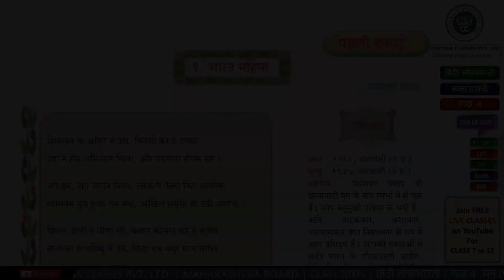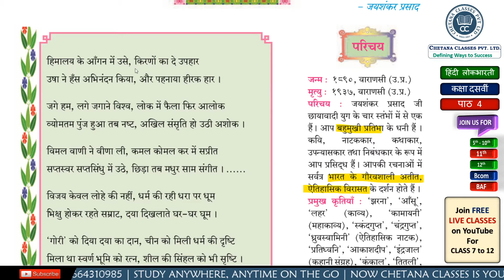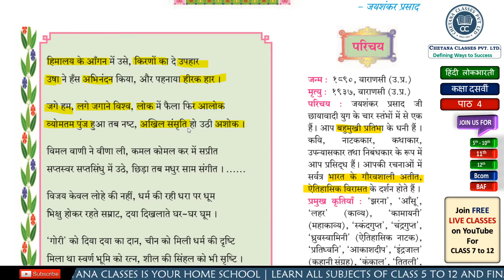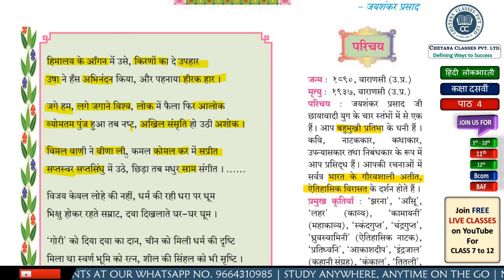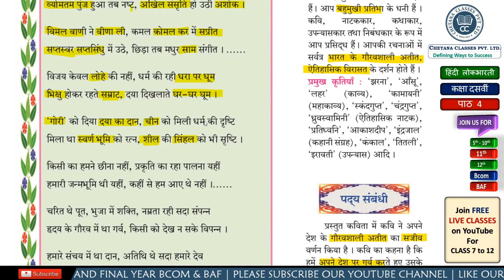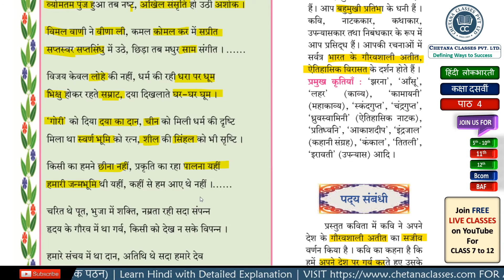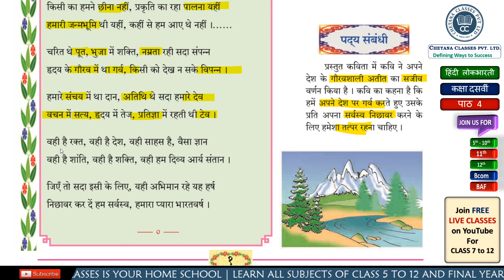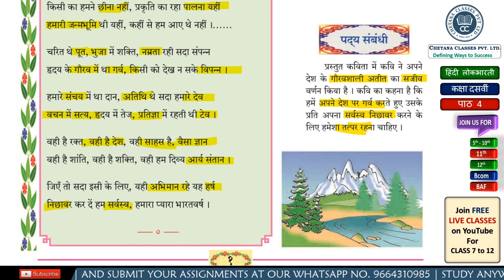1 भारत महिमा Bharat Mahima | Class 10th Hindi Eng. Medium | Hindi Lokbharati| CHETANA CLASSES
Chapter 1 Bharat Mahima पाठ 1 : भारत महिमा Hindi English Medium Maharashtra Board detailed explanation :  In this Video, our Marathi and Hindi expert Prof. Ruby has explained full Chapter in Hindi. Watch the video till the end as it is very useful for those students who are going to appear for class 10th Exam. Do not miss any session because it will help you to have a good grip not only over this chapter but also other chapters and to score better in your final exams.

Prof. Ruby is Director and Lecturer at CHETANA CLASSES and she is Hindi, Marathi and Science lecturer. She has more than 12 years of teaching experience. She has taught more than 8000 students so far.

For Assignments, Video lectures, Textbook solutions, Online tests, Papers for more practice, Live classes, Live chat with our teachers, 24 x 7  Ask Your Doubt Portal Visit our website it will ask you for installation of web App and allow for notifications do so and enjoy :

Learn with CHETANA CLASSES APP and get:
Live Classes
Video lectures
Expert Teachers
Mock Tests
Textbook solutions
Papers for more practice
Live chat with our teachers
24 x 7  Ask Your Doubt Portal

# AccountsCHETANA
# BillsofexchangeCHETANA
# FinalAccountsCHETANA
# MathsCHETANA
# ScienceCHETANA
# EconomicsCHETANA
# MarathiCHETANA
# CLASS12CHETANA
# CLASS10CHETANA
# CLASS9CHETANA
# CLASS8CHETANA
# CLASS7CHETANA
# CLASS6CHETANA
# CLASS5CHETANA